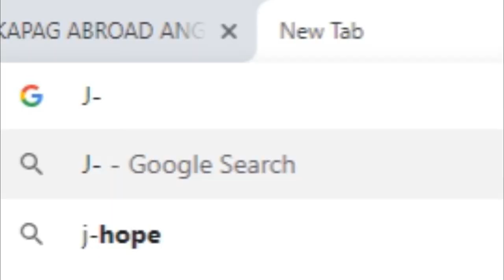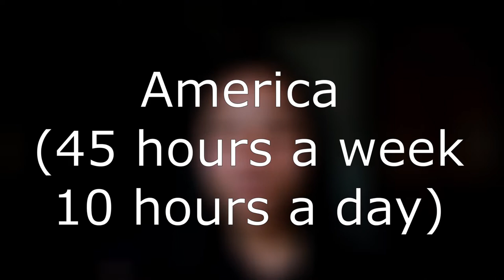WHO CAN BE AN AUPAIR? HOW?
This program will give young people an opportunity to live and travel abroad using High School Diploma, A degree is much better but people struggling to find good job may consider this program as well.